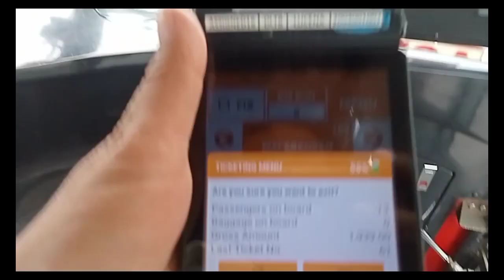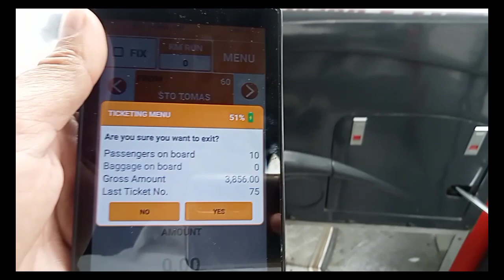SALA kami sa byhe katanghaliang tapat kakaunti talaga ang pasahero,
200 series halos lahat ay nabyhe na,